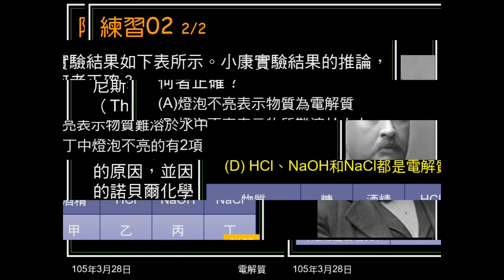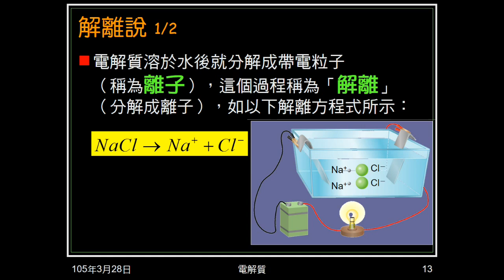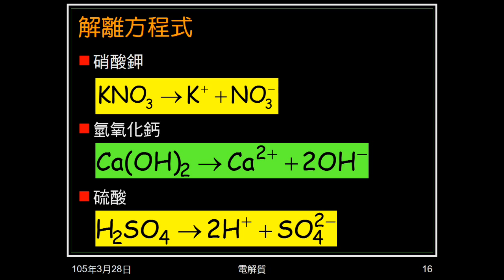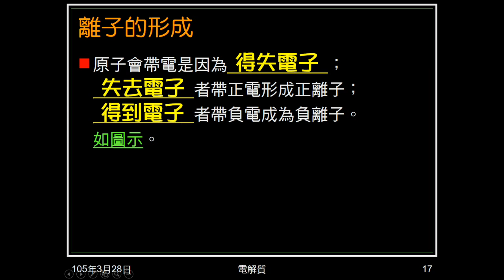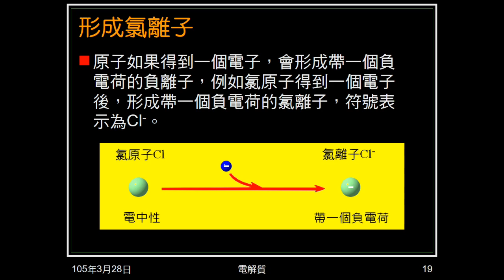104學年國二理化＿酸鹼鹽02：解離說；解離方程式；離子形成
說明電離說的源起，解釋解離，介紹解離方程式，說明離子的形成。